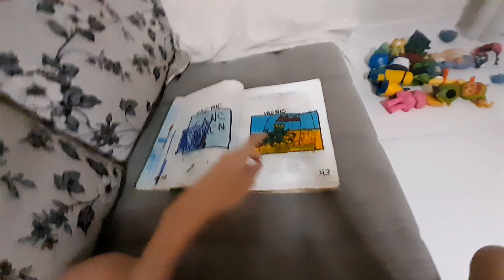Intervalo Comercial Discovery Kids - Completo with CoNfUsloN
pronto o natugato já voltou